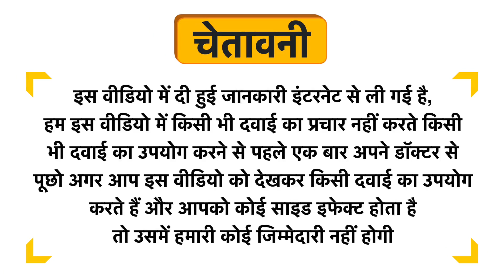Saral Proticons 3P-Optima All-In-One Probiotic Food Powder Chocolate Uses in Hindi | Side Effects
Saral Proticons 3P-Optima All-In-One Probiotic Food Powder Chocolate Uses in Hindi | Benefits | Side Effects | Dose